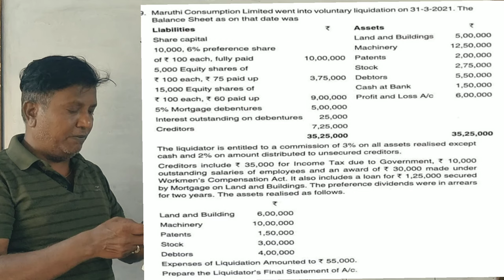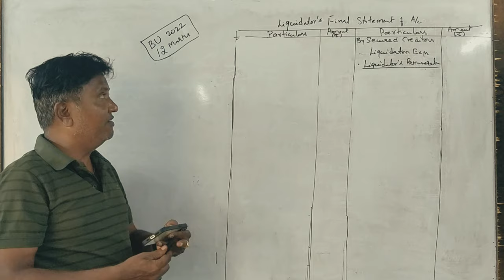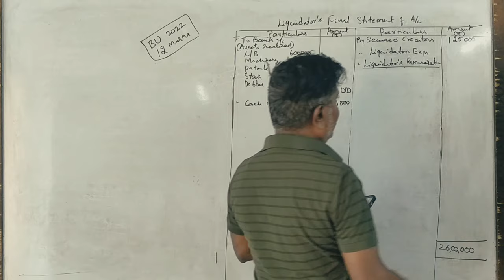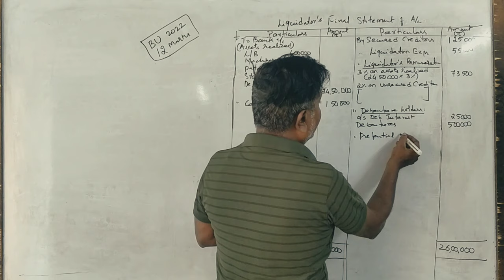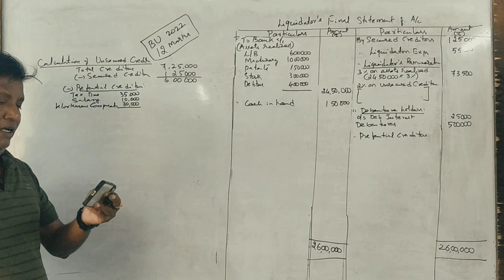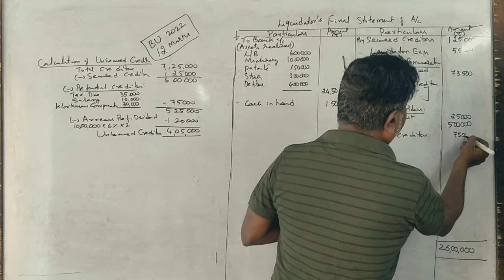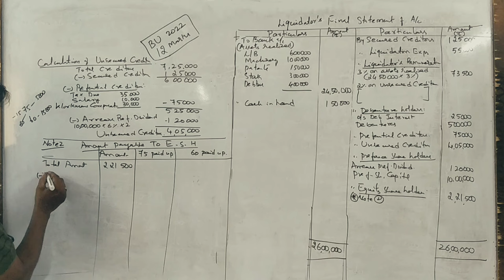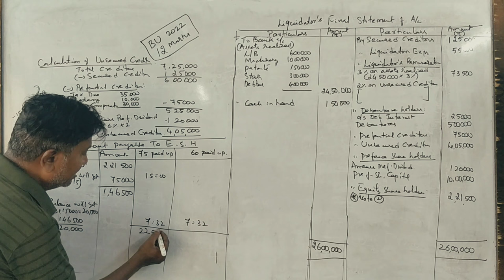ACA 4th Sem B.Com(NEP Syllabus) Liquidation of Companies -2022 Q.P(BU) 12 Marks By Srinath Sir